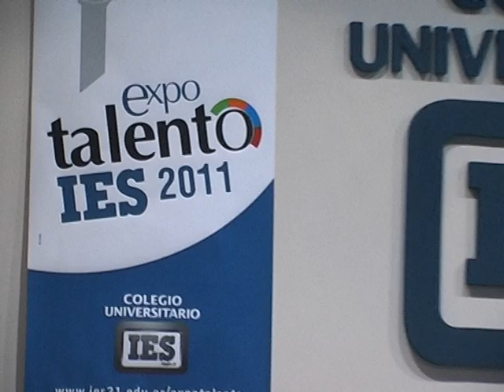Josefina Duarte. Testimonio de la Carrera de Marketing del Colegio Universitario IES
Josefina Duarte.
Trabajo Final realizado a la clínica veterinaria Cruz Azul.
Testimonio de la Carrera de Marketing del Colegio Universitario IES